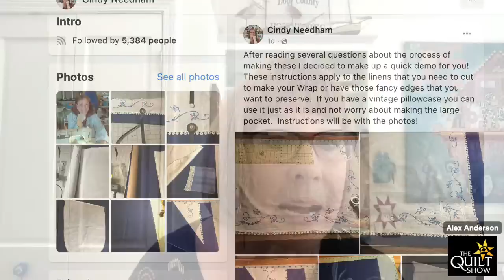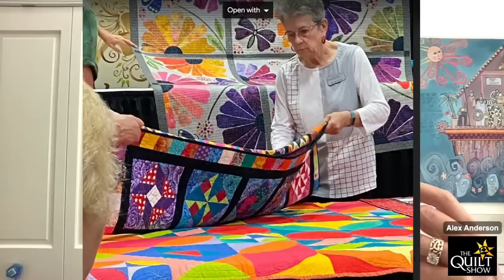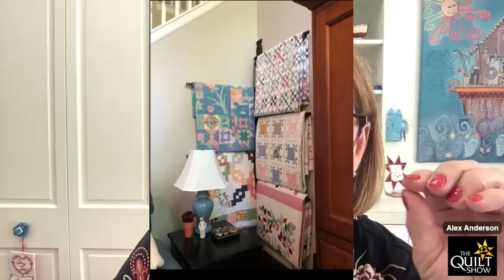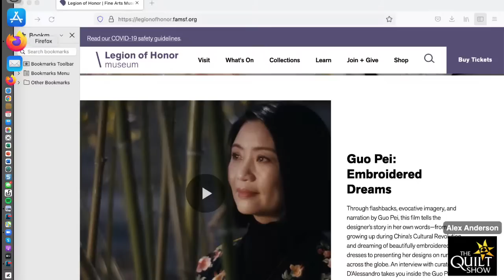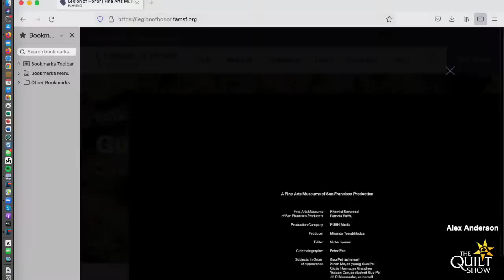Alex Anderson LIVE - Quilt Show & Tell #5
We love the creativity of your quilts, the stories of your quilts, and the use of fun techniques. See what your fellow guild members have been doing. It's inspirational and motivating. Join us.

Did you miss past show & tell quilts?